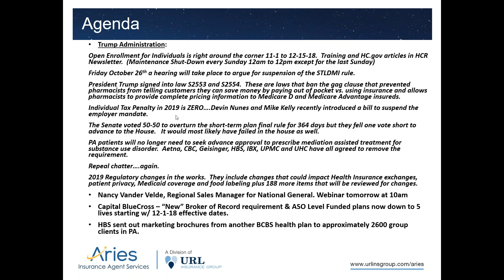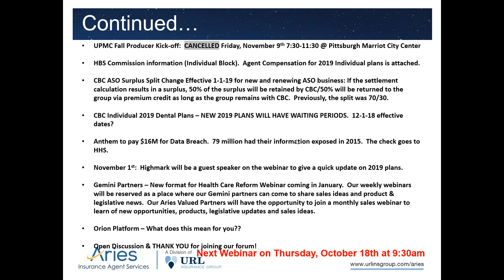Health Care Reform Webinar 10 18 2018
Trump Administration:
Open Enrollment for Individuals is right around the corner 11-1 to 12-15-18.  Training and HC.gov articles in HCR Newsletter.  (Maintenance Shut-Down every Sunday 12am to 12pm except for the last Sunday)
Friday October 26th a hearing will take place to argue for suspension of the STLDMI rule.
President Trump signed into law S2553 and S2554.  These are laws that ban the gag clause that prevented pharmacists from telling customers they can save money by paying out of pocket vs. using insurance and allows pharmacists to provide complete pricing information to Medicare D and Medicare Advantage insureds.
Individual Tax Penalty in 2019 is ZERO….Devin Nunes and Mike Kelly recently introduced a bill to suspend the employer mandate.
The Senate voted 50-50 to overturn the short-term plan final rule for 364 days but they fell one vote short to advance to the House.   It would most likely have failed in the house as well.
PA patients will no longer need to seek advance approval to prescribe mediation assisted treatment for substance use disorder.  Aetna, CBC, Geisinger, HBS, IBX, UPMC and UHC have all agreed to remove the requirement.
Repeal chatter….again.
2019 Regulatory changes in the works.  They include changes that could impact Health Insurance exchanges, patient privacy, Medicaid coverage and food labeling and 188 more items that will be reviewed for changes.
Nancy Vander Velde, Regional Sales Manager for National General. Webinar tomorrow at 10am
Capital BlueCross – “New” Broker of Record requirement & ASO Level Funded plans now down to 5 lives starting w/ 12-1-18 effective dates.
HBS sent out marketing brochures from another BCBS health plan to approximately 2600 group clients in PA